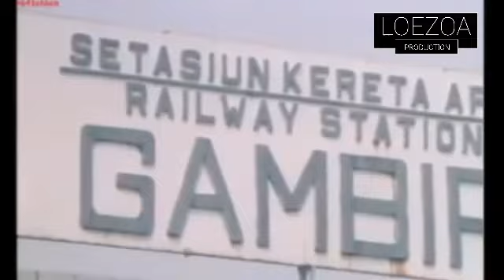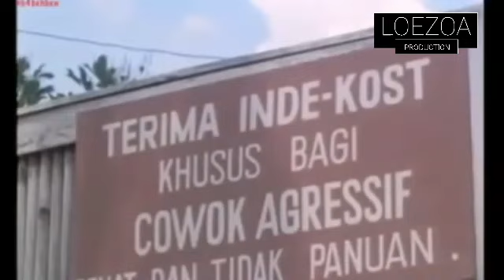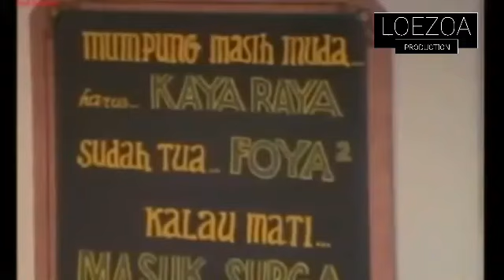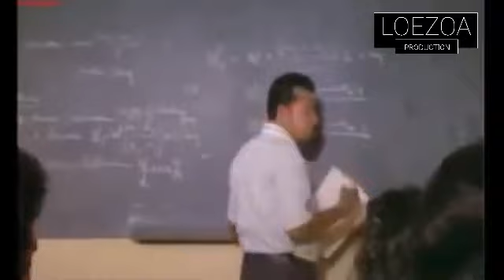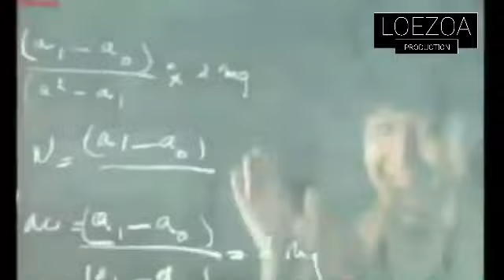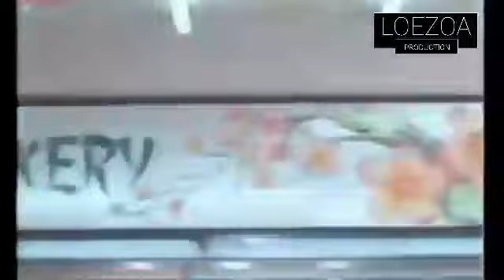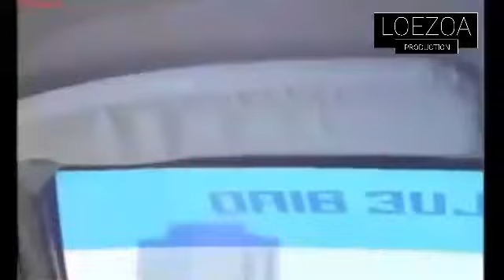FULL MOVIE Warkop DKI || Dono Kasino Indro || Mana Tahan